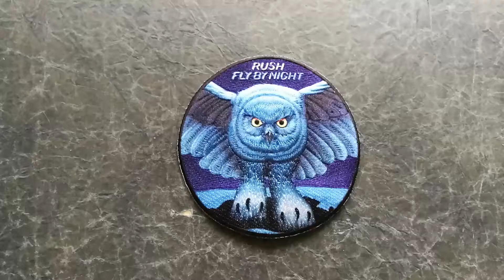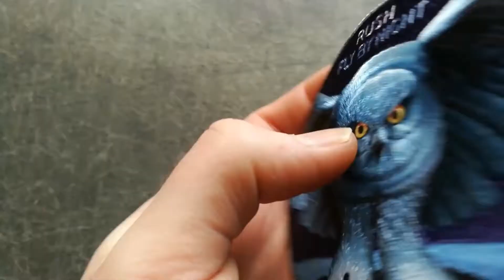Rush - Fly By Night patch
Bought this from ebay in 2021 and i was not expecting it to look this awesome! So can someone tell me is this fake or not?

The song playing is "Fly By Night" by Rush from the album Fly By Night.

If there are any ads on these videos they are placed there by YouTube.
Im not making any money, nor do i want to, with these videos.